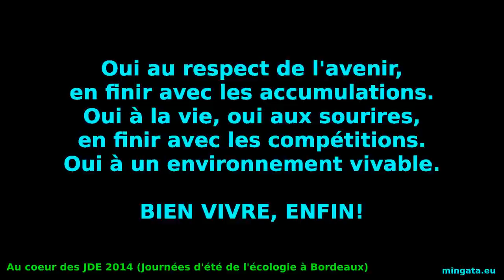JDE 2014 Jour J, Yannick JADOT & ses amis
JDE 2014, JOUR J, croiser Yannick JADOT, Bruno REBELLE et François VEILLERETTE lors de l'apéro offert par Europe Écologie - Les Verts Pays de la Loire.